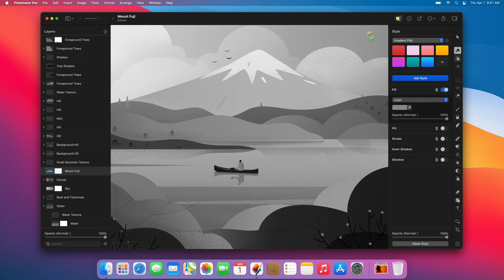Sneak Peek at Pixelmator Pro 2.1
In this video, you can get an early peek at one of the major new features coming in Pixelmator Pro 2.1. In fact, you'll actually notice two new features – the ability to quickly see and set your primary and secondary colors and a way to change the color of any object in your document using the magic of drag and drop. It's so fun to use!